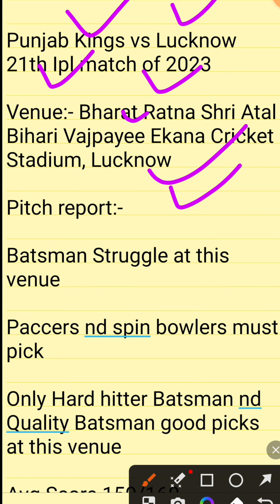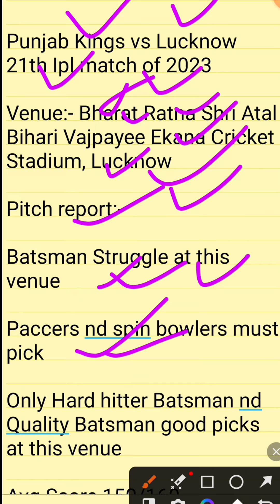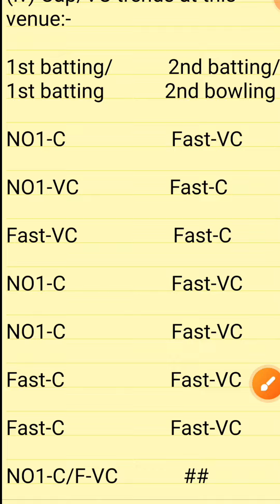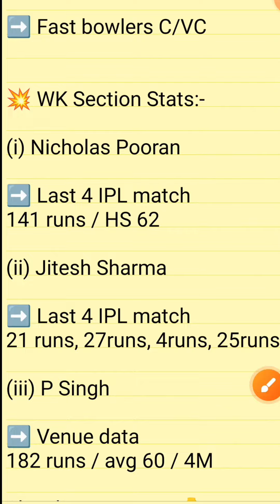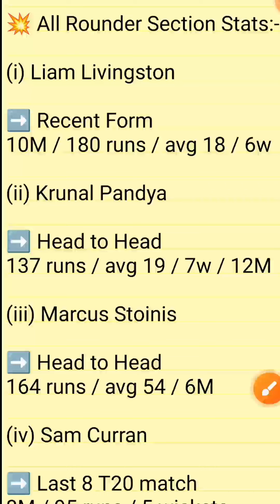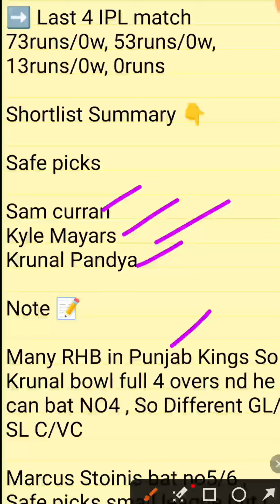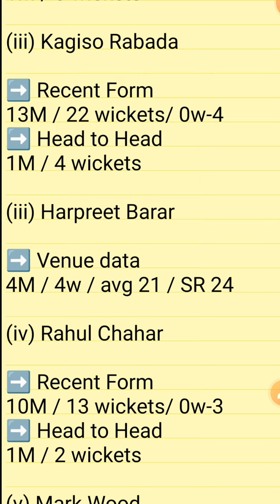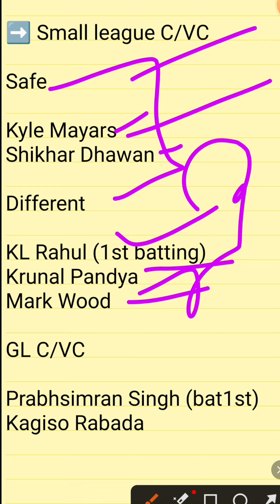LKN vs PBKS Dream11 Predictions | LKN vs PBKS Dream11 Prediction Today Match | IPL2023